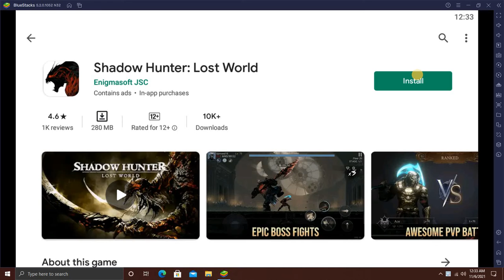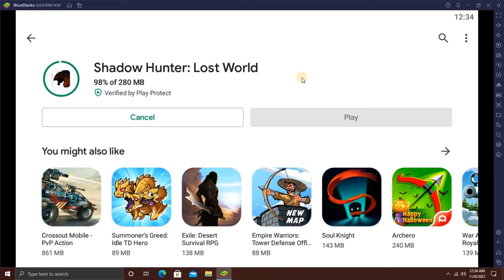Shadow Hunter Lost World | Play Android GAMES on Your Computer FOR FREE!